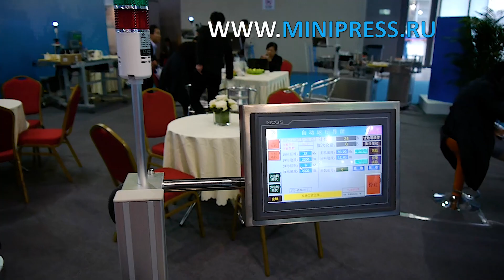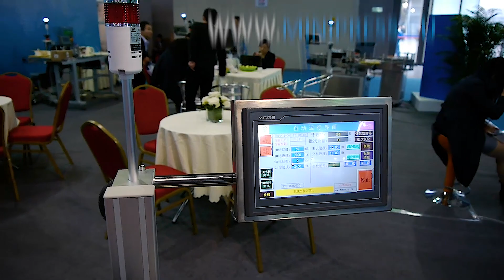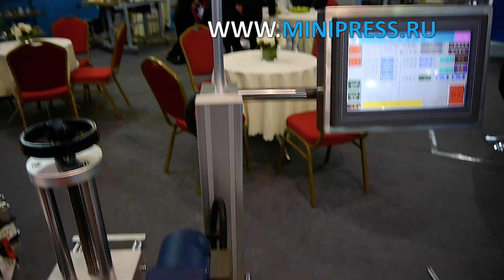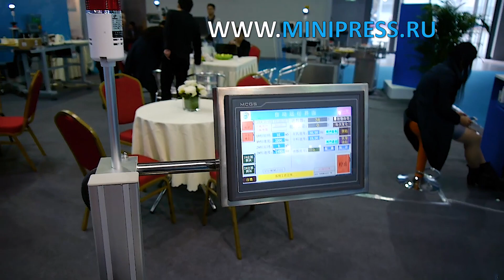Что такое прессование порошка? Minipress.ru